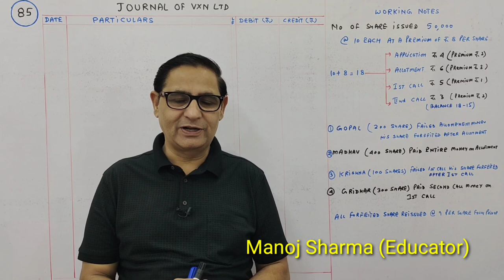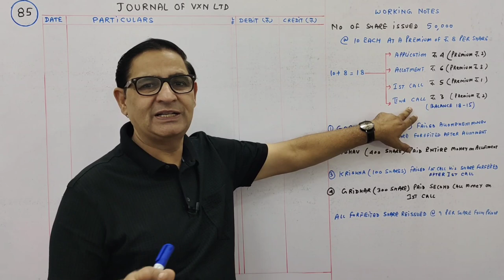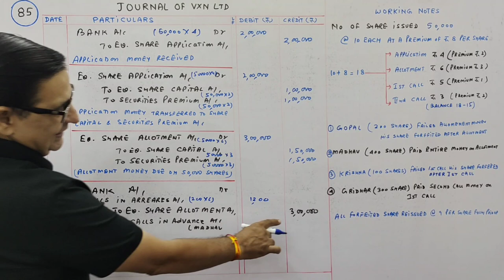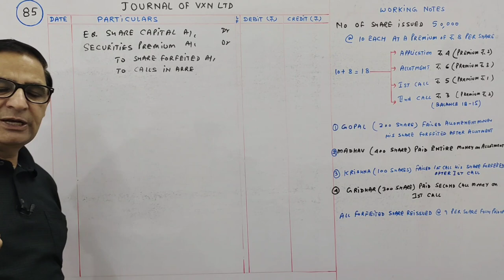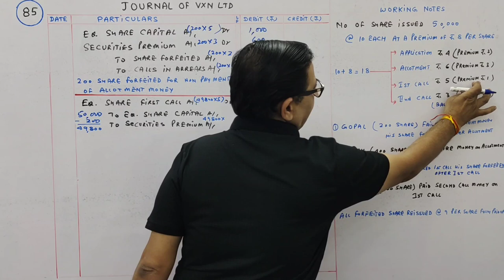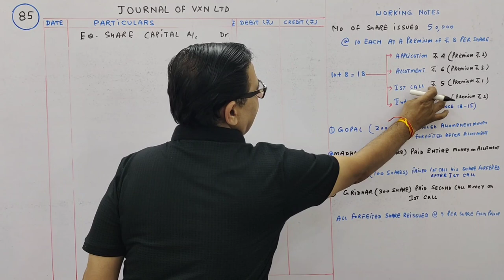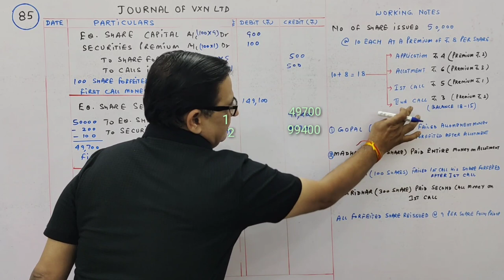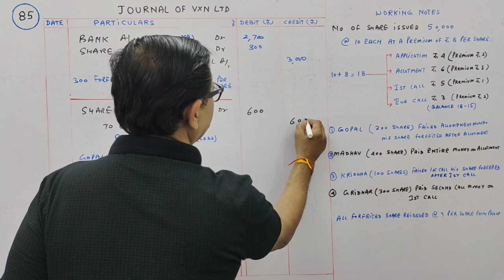ISSUE OF SHARES COMPANY ACCOUNTS T.S.Grewal Ch -8 Que no 85(Calls in Advance)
ISSUE OF SHARES COMPANY ACCOUNTS T.S.Grewal Ch -8 Que no 85(Calls in Advance) Class 12 Accounts

85. VXN Ltd. invited applications for issuing 50,000 equity shares of 10 each at a premium of? 8 per share. The amount was payable as follows:

On Application

4 per share (Including ? 2 premium);

On Allotment

76 per share (Including 3 premium);

On First Call 75 per share (Including? 1 premium); and

On Second and Final Call Balance Amount.

Gopal, a shareholder holding 200 shares, did not pay the allotment money and Madhav, a holder of 400 shares, paid his entire share money along with the allotment money. Gopal's shares were immediately forfeited after allotment. Afterwards, the first call was made. Krishna, a holder of 100 shares, failed to pay the first call money and Girdhar, a holder of 300 shares, paid the second call money also along with the first call. Krishna's shares were forfeited immediately after the first call. Second and final call was made afterwards and was duly received. All the forfeited shares were reissued at 9 per share fully paid-up.

Pass necessary Journal entries for the above transactions in the books of the company.